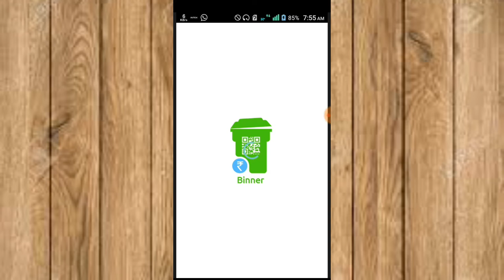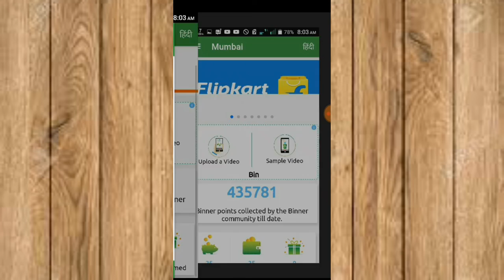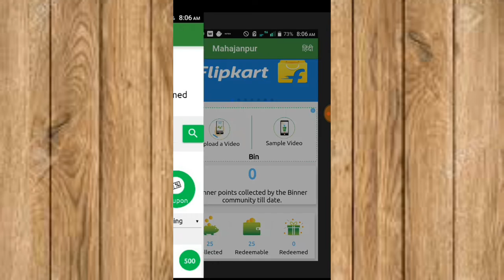Unlimited trick loot money per refer 25/-Rs.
This is my video not copy right song

Application link
Hi, join Binner, a waste management application which rewards you for disposing the waste properly.
on the following link to download the application android and ios

2nd channel